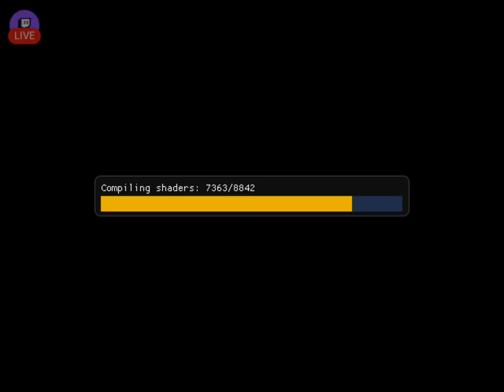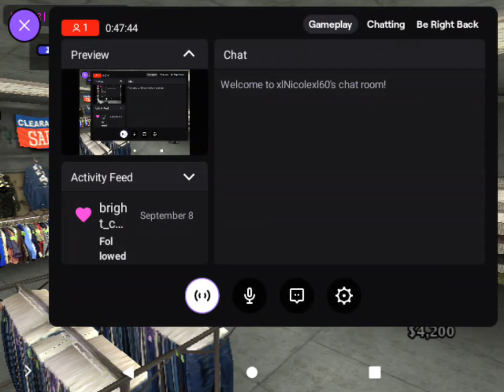True crime New York part1